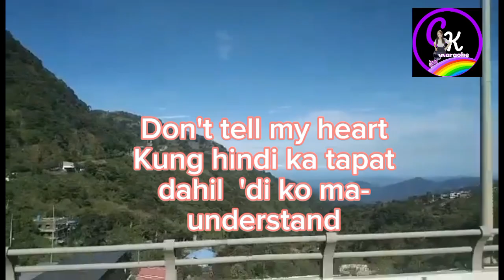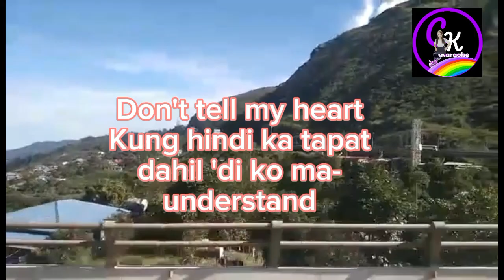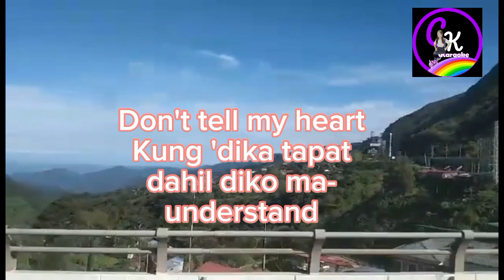Achy breaky heart (Tagalog ) KARAOKE VERSION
This is my Original tagalog Lyrics version. Thank you so much.